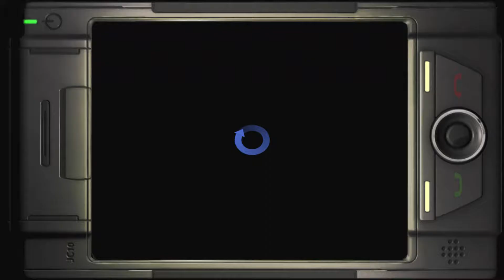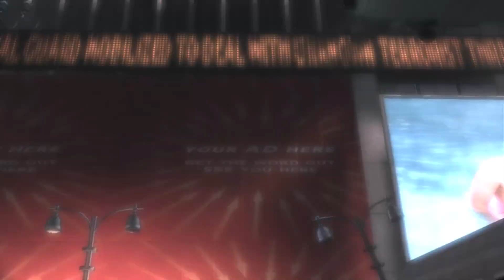Legendary - walkthrough part 1 - 1080p 60fps - No commentary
Visually the game for 2008 is an average, but I do have to say there is a lot going on the background all the time and love how the monsters/ beasts look and animate.
Gameplay is not okey, it doesn't play as well as it might look. Controls are clunky and sometimes even lock up when firing, so you have to for example stop shooting to be able to rotate.
Wanna check more awesome 1080p 60fps videos? If the game doesn't support that, heck I upscale the fps for smoother vieving experience! Go to my channel and check that out!

Legendary (previously known as Legendary: The Box[3]) is a first-person shooter video game developed by Spark Unlimited and published in the United States by Gamecock Media Group and in the United Kingdom by Atari.[4]

The game takes place in New York City and London.[5] The protagonist is a professional thief named Charles Deckard, who is hired by a mysterious organization known as the Black Order to steal an artifact from a New York museum which turns out to be the fabled Pandora's Box. Unaware of the Box's nature, Deckard opens it, unleashing all kinds of mythological creatures rampaging throughout the world, as well as granting him a strange power (the Signet) which could be the key to resolving this crisis. It is up to Deckard and a secret paramilitary force known as the Council of 98 to set things right, while the Black Order seeks to acquire the box and control the creatures to conquer the world.

Gameplay is similar to many other titles in the genre of first-person shooters, with a strong focus on immersion and penetrating atmosphere, creating a first person movie-like experience. Several different weapons can be found and equipped, generally being taken from dead humans. The only melee weapon available in the game is a fire axe, which cannot be removed from the player character's inventory. In addition to the axe, two other weapons can be carried, as well as grenades and molotovs. The player also has access to a PDA-style journal, which updates with messages as data is found and whenever Deckard is given orders or instructions. It also includes detailed information on the monsters and weapons encountered. Throughout the gameworld, numerous objects must be interacted with to proceed, including switches. wheels and lockboxes. The player's health is monitored by a bar in the corner of the screen, while Animus energy is represented by a spherical gauge. Animus energy can be collected by killing monsters, which leave behind bluish gaseous residue. The player can then absorb the residue, replenishing the Animus gauge. This energy can then be used to heal the player, or to send destructive pulses towards monsters (human enemies are not affected by this), stunning them. Additionally, certain objects must be fed Animus energy in order to function properly.

The game's prologue slide show shows the original myth of Pandora's Box; in reality, Pandora's Box was a device of incredible power. In the early 21st century, archaeologists found the artifact in a ruin at the bottom of the ocean. Unable to pinpoint its origins, they place the artifact in a New York City museum for safe keeping. A wealthy millionaire named Ormond LeFey, knowing the true nature of the box, hires a professional thief named Charles Deckard, tasking him with opening the box, and stealing the contents inside (with, of course, a substantial payment).

The game opens with Deckard sneaking into the museum, easily bypassing all the security and opening the box. When he does, he has a Signet branded onto his left hand, and the box suddenly releases a huge energy surge that shoots toward the sky. Deckard gains the ability to absorb Animus Energy, which he can use to heal himself. He escapes the museum to discover that griffins have materialized, and are flying through the city attacking people.

After fighting various mythical creatures summoned by the box, Deckard finds out that LeFey has sent his private army, known as the Black Order, against him. He fights his way through those soldiers, eventually meeting up with the Council of 98, the group that originally concealed the box. They are distrusting at first, especially their commander, Lexington White Deer, but eventually agree to help upon seeing the Signet on Deckard's arm. A deal is struck; in exchange for his associate Vivian Kane's information on the Black Order's plans, the Council will help them.